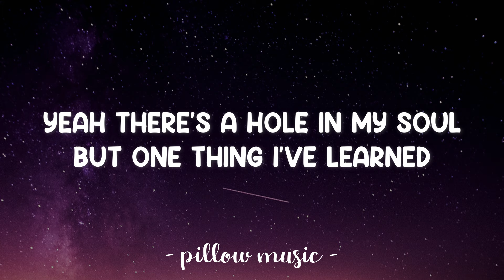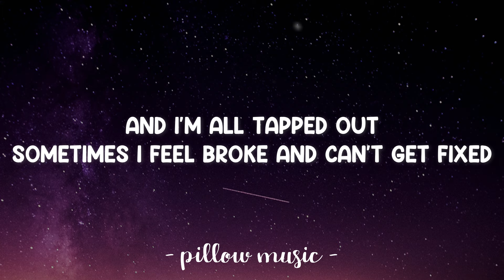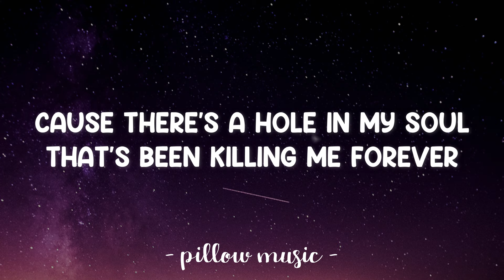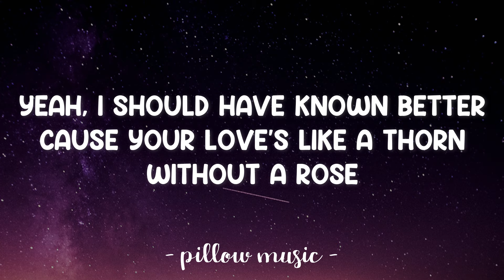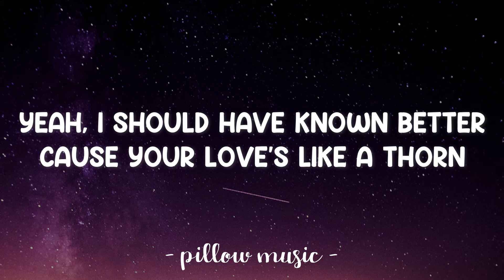Hole In My Soul - Aerosmith (Lyrics) 🎵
Lyrics video for "Body Language" by Aerosmith.

Take a walk outside your mind
Tell me how it feels to be
The one who turns the knife inside of me
Take a look and you will find
There's nothing there girl yeah I swear
I'm telling you girl, yeah,
'Cause there's a hole in my soul
That's been killing me forever
It's a place where a garden never grows
There's a hole in my soul
Yeah, I should have known better
'Cause your love's like a thorn
Without a rose